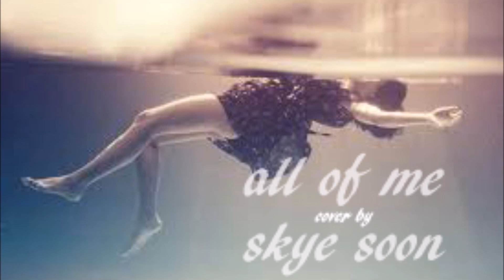All of Me - John Legend (Skye Soon Cover)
A pretty bare cover of John Legend's All of Me- a beautiful song that has been STUCK in my head.  Please excuse the thump thump thump of the construction going on outside LOL

Thank for listening! Have a great day!